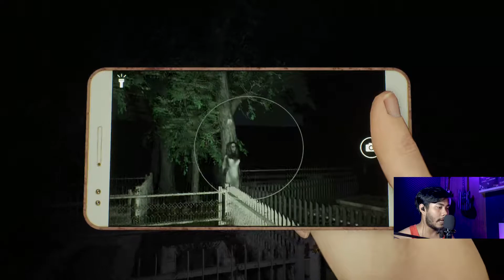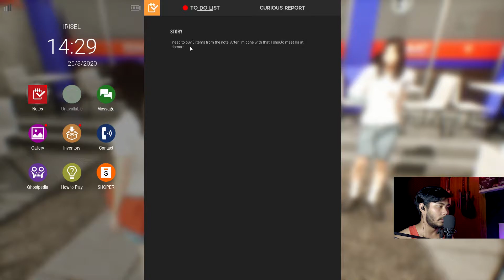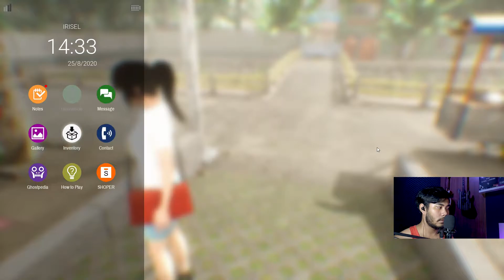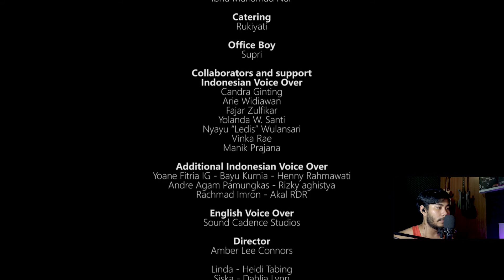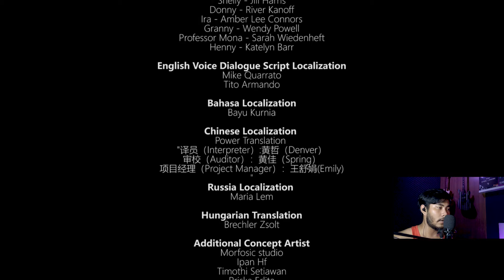ENDING YANG SEBENARNYA ?! - GAMEPLAY - DREADOUT 2 | GAME HORROR INDONESIA - REAL ENDING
Gameplay Dreadout 2 Eps 9

Game horor Indonesia PUNYA !, Di tonton aja video nya sampe abis biar lu tau !

Untuk kalian yang punya kritik dan saran, silahkan tulis aja di kolom komentar, karena gua butuh banget kritik dan saran dari lo pada.

Running on,
OS : Win 10
Mobo : As Rock B450 Steel Legend
CPU : AMD Ryzen 5 3600
VGA Card : ASUS RX 580 ROG Strix ( 8gb )
RAM : 16gb T-Force TUF Gaming

MABAR ? Silahkan di ADD !
Origins :  rizkipamesti
U Play : rizkipamesti
Epic Games : TanahLempung

Terima Kasih ;)

|MUSIC|

-Opening
Track : Take It To The Top